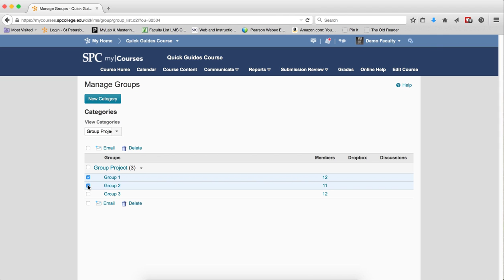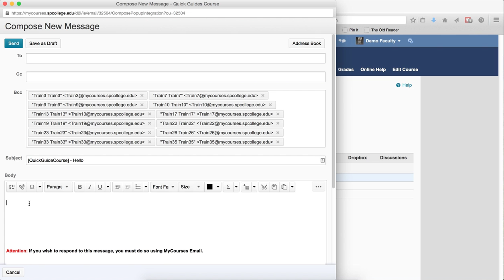Quick Guide - Email: Sending an Email to a Group